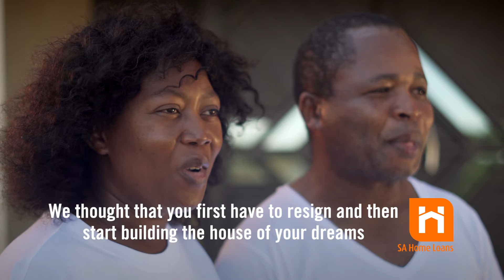Get the house of your dreams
Our clients talk about how SA Home Loans helped their dream become a reality. If your dream is to buy, build or improve your home, we make it possible with a Housing Access Loan.